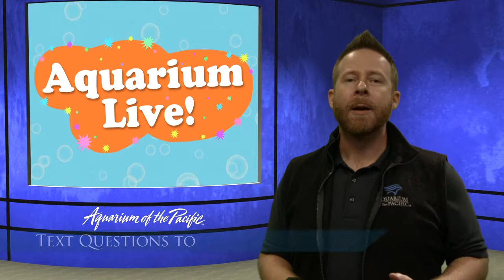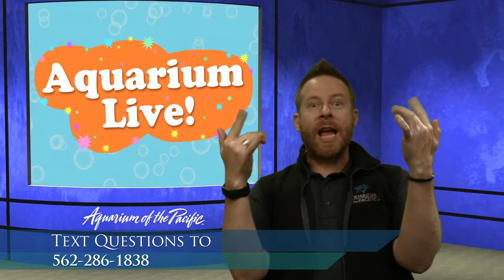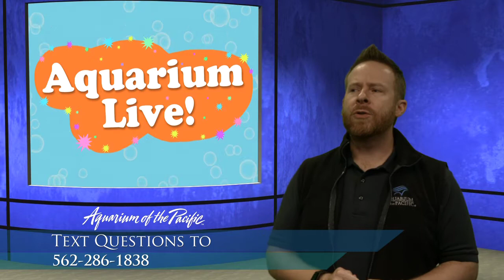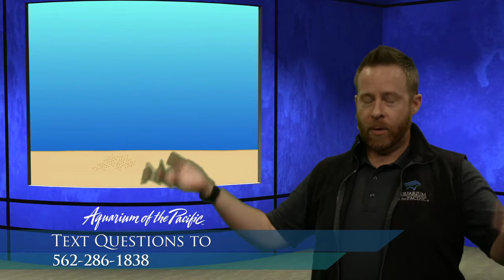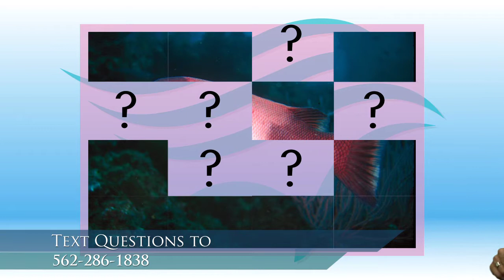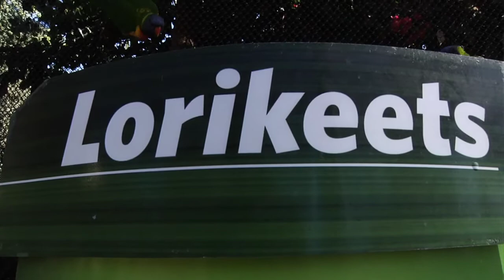Aquarium Live Ep 6: Adaptations (Gr K-5)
Captain Joe investigates how adaptations can help animals survive in the ocean. Play games, explore animals, and find out how we care for our animals in this series.